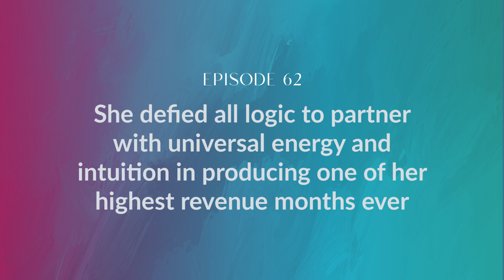Partnered with Universal Energy & Intuition to Produced Her Highest Revenue Month Ever by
Have you ever had a season in your life when you intuitively knew it was time for a major change from the inside out but felt stuck, frustrated, and unsure how to move forward?

Things were not showing up the way you know you wanted them to be. Then, not by coincidence, you connect with someone that became a catalyst for the change you craved and needed and before you know it, life began to shift, you felt rejuvenated, hopeful again. People, income, and relationships were elevated. Friends and family noticed the change in you – and began asking – “What is going on? Something is different and you are so happy!”

Well, my special guest and client, Cindy Celis, will tell you her story of just that. A change that was inspired by listening to her intuition rather than ignoring it. As a result, she manifested her highest revenue month ever.

Cindy is a well-respected, highly connected 20-year expert in the event industry with a wide range of experience in operations, planning, production and a service provider. Her current role is a partner and Business Development Director at Flair Project, a bar catering company specializing in providing our clients and guests a ‘bar experience’.

She is a native of Los Angeles living in Redondo Beach with her awesome husband of 22 years, 3 kids, 2 dogs and 3 cats. Cindy will catch you off guard when she tells you the career she was initially passionate about before the event industry. I was floored when she mentioned it. The two careers could not have been more different. Go figure?

She’s a delight. Listen in for her golden nuggets in business and life.

Let's discuss how you can listen more often to your intuition at work and personally that will lead you to what’s meant for you.

If you enjoyed the episode and podcast, I’d appreciate a review on Apple & Spotify. Let’s connect on IG @marla_diann. Registration is now open for my Tuscany & Umbria, Italy Culinary Adventure for singles and couples Sept 21-29, 2024. for our 9 day/8 night adventure!